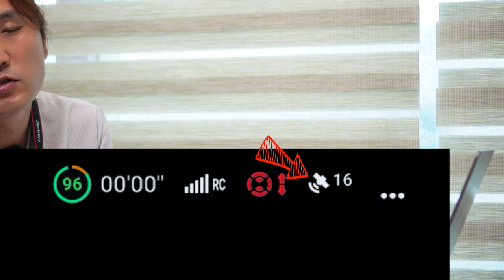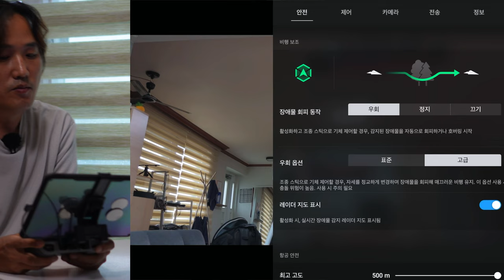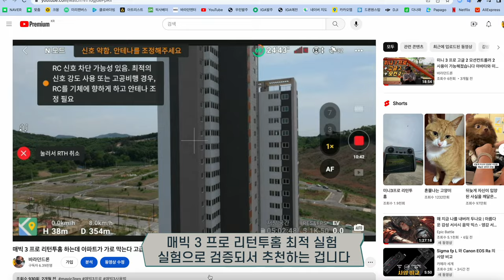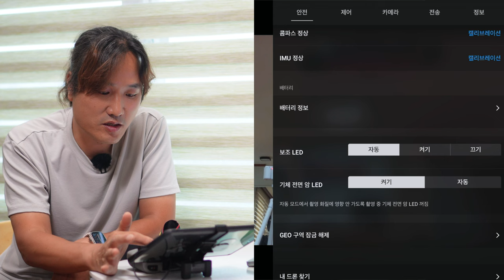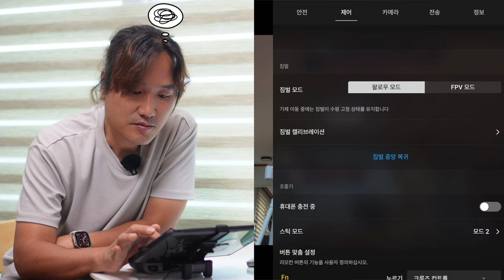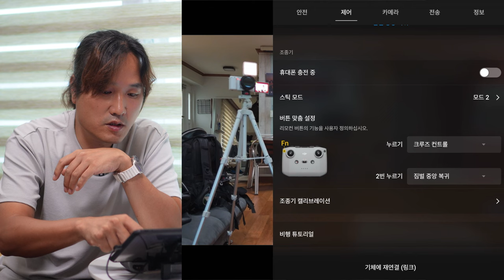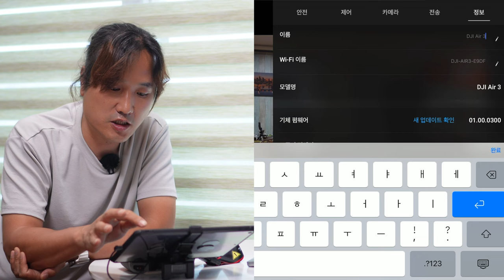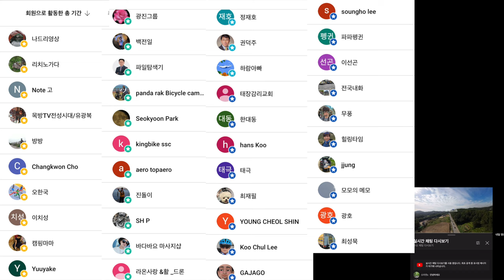DJI AIR 3 DJI FLY 앱 조종기 화면 설명과 플라이 앱의 모든 메뉴에 대해서 이야기해봤어요 fly앱은 미니 3 프로 매빅 3 등 대부분의 dji 제품 조종앱입니다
구매링크
(이것을 산다고 저에게 도움되는 것은 없습니다 광고아닙니다)

2차 편집 또는 퍼나르기 또는 링크 악의적이지만 않다면 다 괜찮습니다

ㅡㅡㅡㅡ

1. 바라던드론 구독자 모임입니다.
2.공지 확인 및 투표 참여 하셔야 합니다.
3.최대 인원은 100명입니다. (가득 차면 못들어가요)

ㅡㅡㅡㅡ

바라던 장비

윈드가드
ㅡㅡㅡㅡ